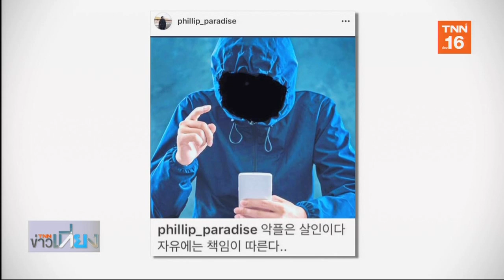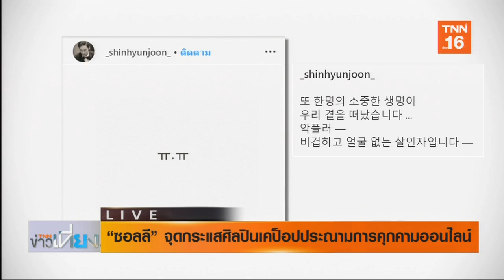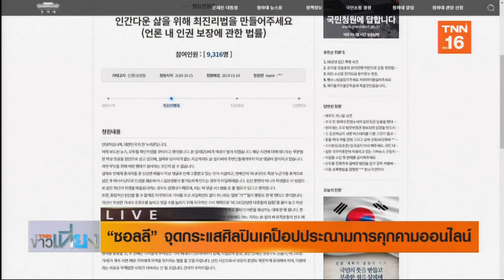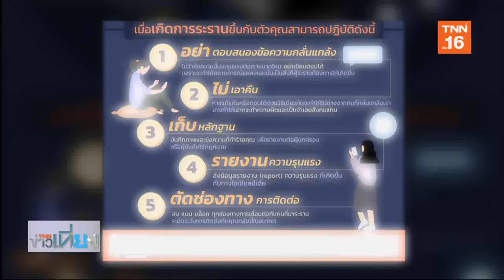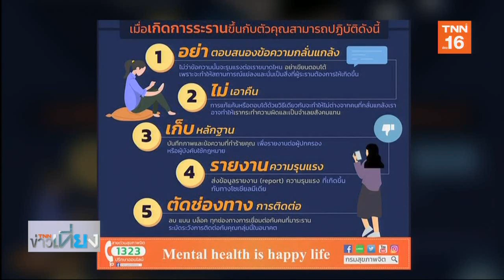“ซอลลี”จุดกระแสศิลปินเคป็อปประณามการ Cyber Bully l Highlight บันเทิง